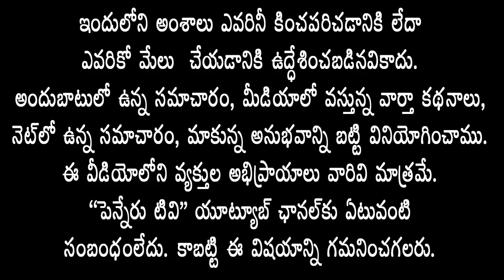Kadapa | మ‌ధ్య‌హ్న భోజ‌న వ‌ర్క‌ర్ల‌కు 18 వేత‌నం ఇవ్వాలి-AITUC ఆధ్వ‌ర్యంలో ధ‌ర్న‌